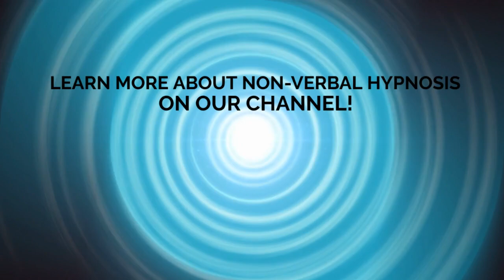SCREAM IN A LANGUAGE THAT DOES NOT EXIST/ NON-VERBAL HYPNOSIS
In this video you will see deep hypnotic states. Non-verbal hypnosis gives us access to our deepest selves. It is not uncommon for us to witness enigmatic information hidden in our unconsciousness. These are images of the process of learning and practicing non-verbal hypnosis at the school of Dr. Marco Paret. The techniques taught by Dr. Paret are the result of his research and transmit knowledge of ancient traditions. Learn all of these powerful non-verbal hypnosis techniques in Dr. Marco Paret's school.